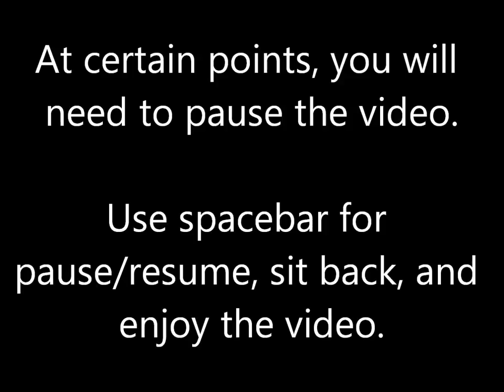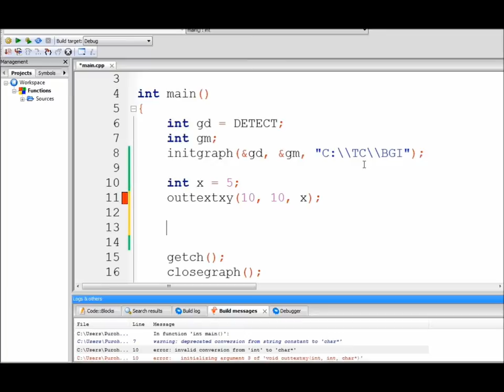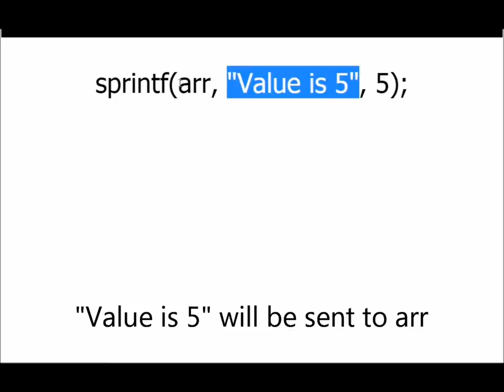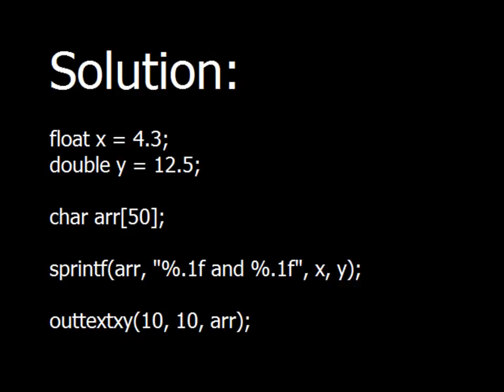C/C++ Graphics Tutorial 16 | How to Print Value of Variables in Graphics Mode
In this video, I'll show how to print value of variables in graphics mode.